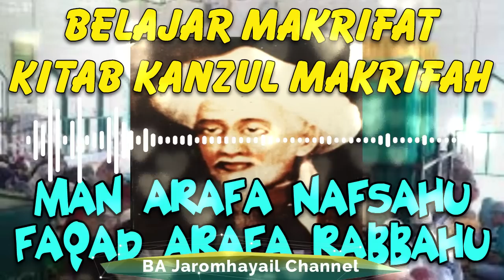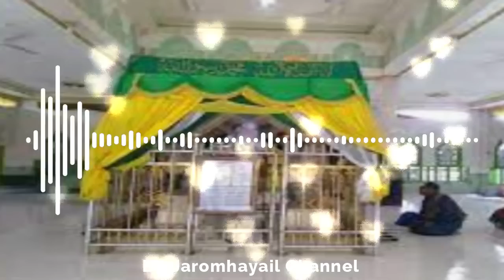BELAJAR MAKRIFAT KITAB KANZUL MAKRIFAH MAN ARAFA NAFSAHU FAQAD ARAFA RABBAHU